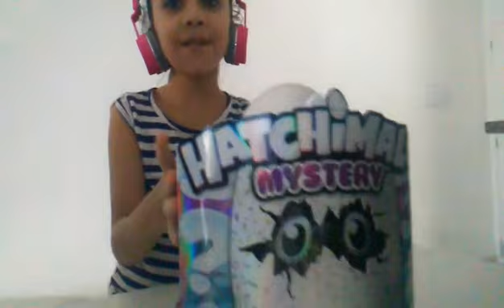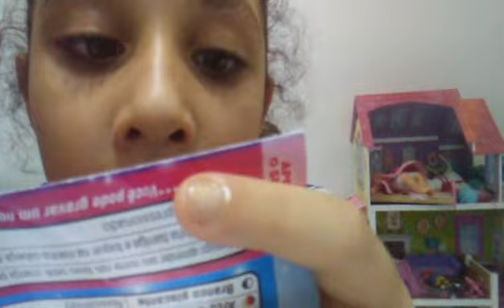Duda brincando e dando dicas sobre o Hatchimals